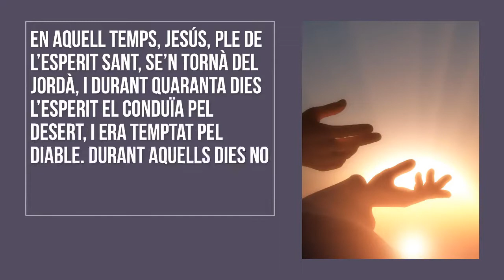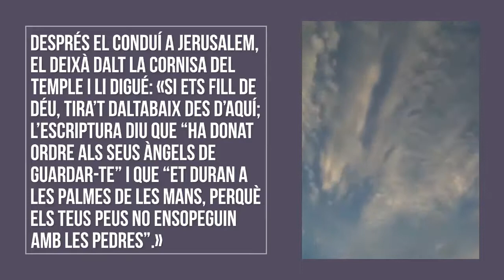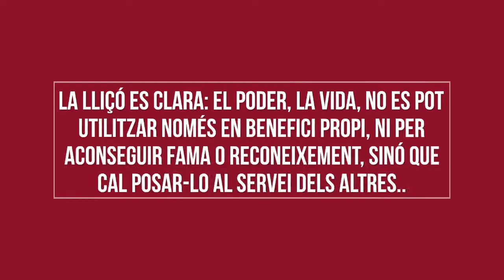Lectura de l’evangeli segons sant Lluc 4,1-13 + Comentari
DIUMENGE I DE QUARESMA - CICLE C

Lectura de l’evangeli segons sant Lluc 4,1-13

En aquell temps, Jesús, ple de l’Esperit Sant, se’n tornà del Jordà, i durant quaranta dies l’Esperit el conduïa pel desert, i era temptat pel diable. Durant aquells dies no menjava res i a la fi quedà extenuat de fam.

El diable li digué: «Si ets Fill de Déu, digues a aquesta pedra que es torni pa.» Jesús li va respondre: «Diu l’Escriptura que l’home no viu només de pa.» Després el diable se l’endugué amunt, li ensenyà en un instant tots els reialmes de la terra i li digué: «Et puc donar tot aquest poder i la glòria d’aquests reialmes; tot m’ha estat confiat a mi, i ho dono a qui jo vull; adora’m i tot serà teu.»

Jesús li respongué: «L’Escriptura diu: “Adora el Senyor, el teu Déu, dóna culte a ell tot sol.”» Després el conduí a Jerusalem, el deixà dalt la cornisa del temple i li digué: «Si ets Fill de Déu, tira’t daltabaix des d’aquí; l’Escriptura diu que “ha donat ordre als seus àngels de guardar-te” i que “et duran a les palmes de les mans, perquè els teus peus no ensopeguin amb les pedres”.» Jesús li respongué: «Diu l’Escriptura: “No temptis el Senyor, el teu Déu.”»

Esgotades les diverses temptacions, el diable s’allunyà d’ell, esperant que arribés l’oportunitat.

 Ja és clàssic que l’evangeli del primer diumenge de Quaresma ens presenti el text de les anomenades temptacions de Jesús, cada any segons l’evangelista corresponent. Enguany sant Lluc.

 Es tracta d’una plana catequètica, amb una intenció molt definida: en primer lloc, hi ha un paral•lelisme entre les temptacions que va patir en el desert el poble d’Israel, i que van provocar la seva infidelitat; i les temptacions que pateix Jesús, també en el desert, i de les quals, se’n surt i es manté fidel.

D’altra part, la catequesi mostra també una segona intenció: les mateixes temptacions que supera Jesús són les que haurà de superar el nou Israel, el nou poble de Déu, o sigui, nosaltres, tant personalment, com comunitàriament.

La lliçó es clara: el poder, la vida, no es pot utilitzar només en benefici propi, ni per aconseguir fama o reconeixement, sinó que cal posar-lo al servei dels altres.

Manel Simó